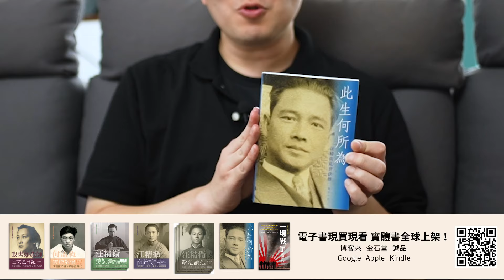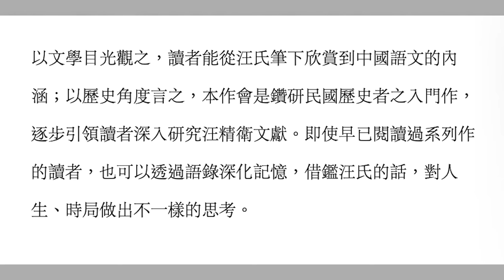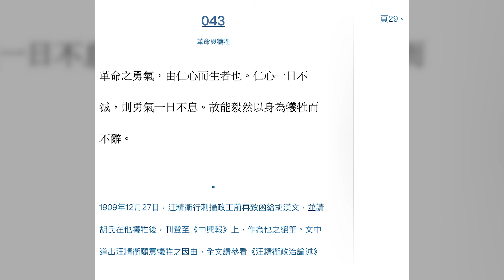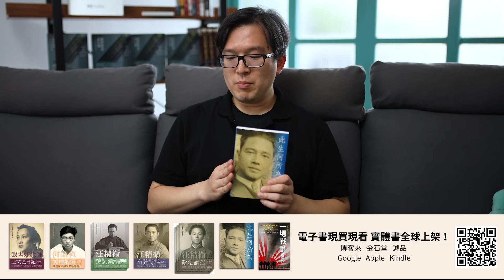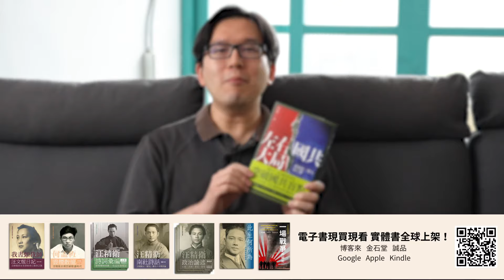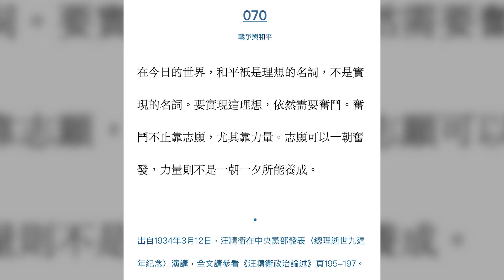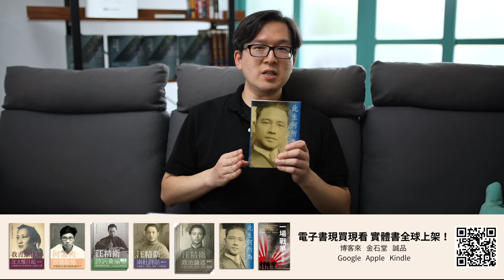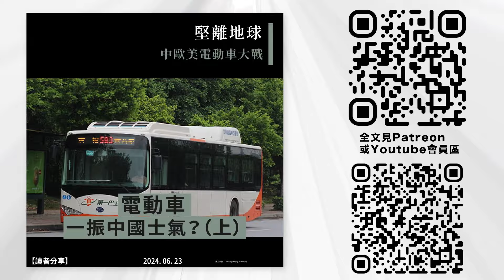堅離讀書．柴宇瀚052🇭🇰📚｜主持柴宇瀚分享《此生何所為―汪精衛亂世抉擇》，探討汪精衛的名言與一生（中文字幕）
主持透過汪精衛的名言，印證汪精衛對革命、對民主、對和平的想法，可以對汪精衛的一生，有更深入的了解。

上集重溫：
堅離讀書．柴宇瀚051🇭🇰📚｜主持柴宇瀚細讀《我書如我師―汪文惺日記：汪精衛與女兒探索救亡圖存之路》，探討汪精衛與女兒之間的珍貴資料

以往影片重溫：
▶️ 汪精衛孫女何重嘉 2024
⏺ 當汪精衛孫女出現在你面前，思考何謂出賣
▶️ 汪精衛孫女何重嘉 2023
（四）：感謝顧媚女士見證：請在淪陷區生活過的老人、後人說出真相，不要被政權改寫歷史